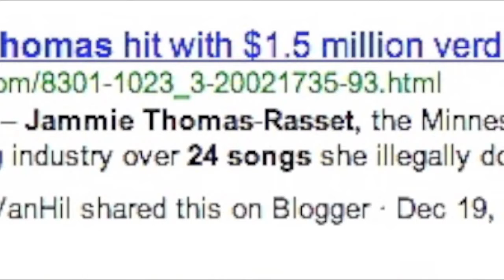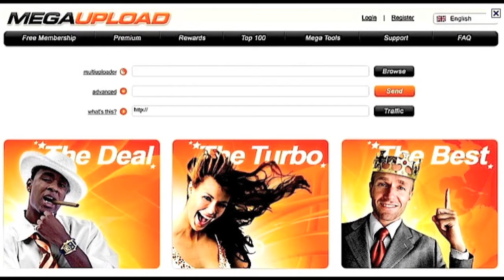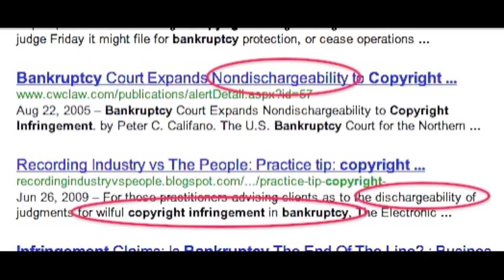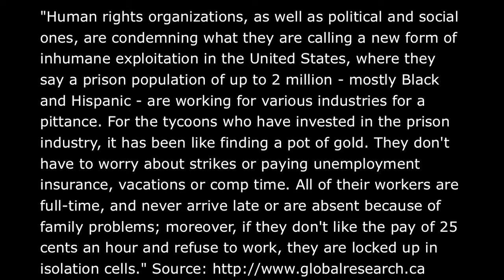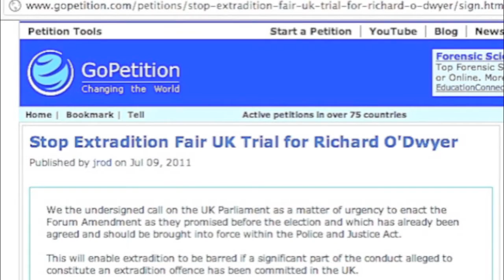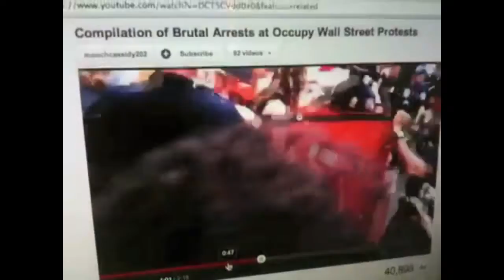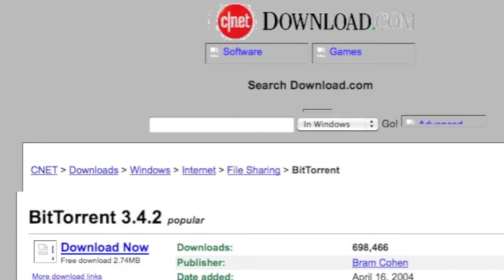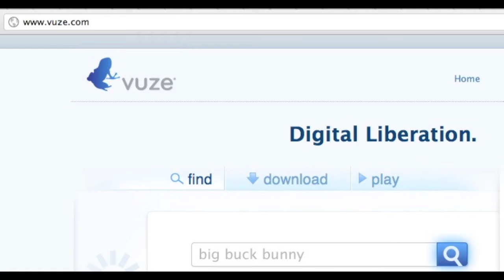MegaUpload Dangerous Secrets affect YOU, Mike Mozart JeepersMedia ACTA / PIPA / SOPA